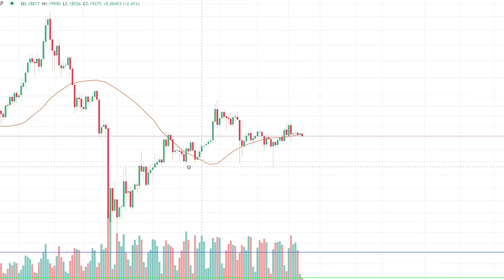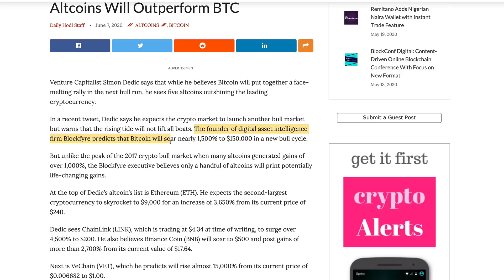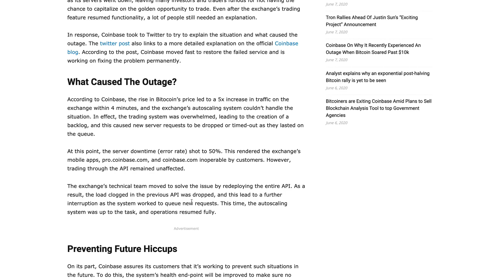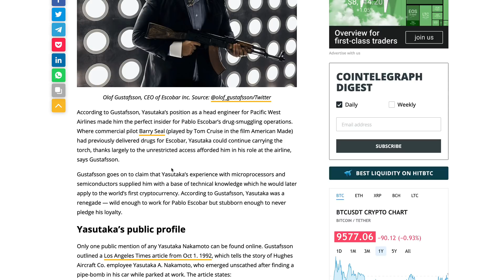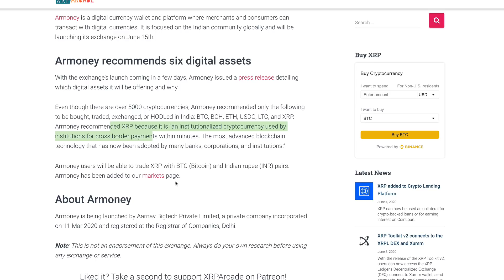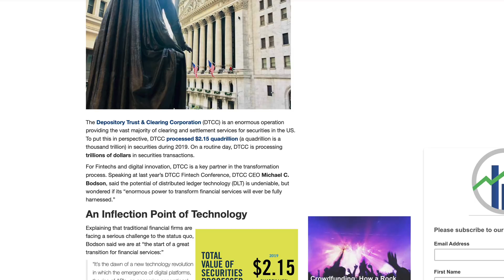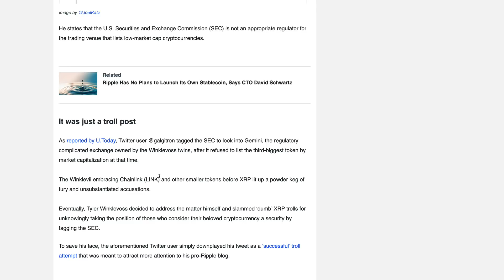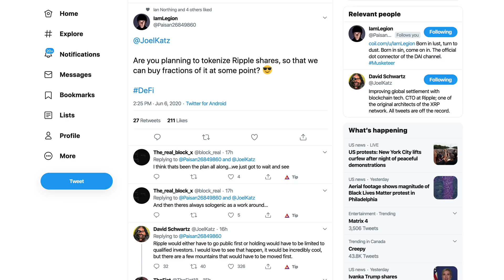Ripple XRP: Will LINK & VET Soar Past XRP In Rally & David Schwartz Loves Fractional Ripple Shares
1BjPLyNgSyuxF19UrFCKVKbsBKuJmHWRUN

Resources:

Venture Capitalist Predicts Bitcoin Boom to $150,000, Says Ethereum and Four Altcoins Will Outperform BTC

Coinbase On Why It Recently Experienced An Outage When Bitcoin Soared Past $10k

Armoney exchange recommends a handful of digital assets. Going live on June 15th.

DTCC Processed $2.15 QUADRILLION in Securities in 2019 and its Looking at Distributed Ledger Technology

DTCC Research - Ripple integration to CLS payplus for DTCC trade information warehouse

Ripple CTO Criticizes XRP Community Member Over 'Dumb Complaint'